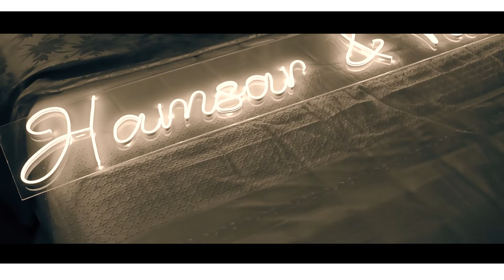TAR and PATdr.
Pat Laguialam Hamsar Pagayao

Doc Hamsar Pagayao & Doc Pat Laguialam
Photo : Temmy Labiano Toquero
WeddingCOor : Lanie Riveral Abdula-Salazar
HMUA : Jude Matteo Lopez